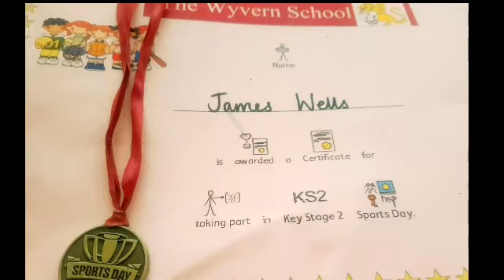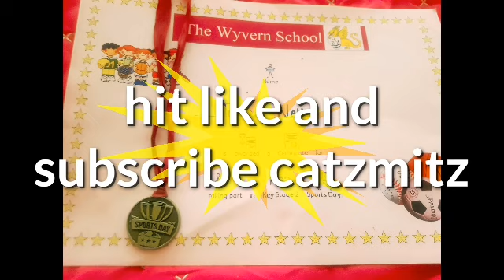SPECIAL AUTISTIC SPORTS GAME + AWARDS AND MEDALS FOR SPECIAL CHILDEREN